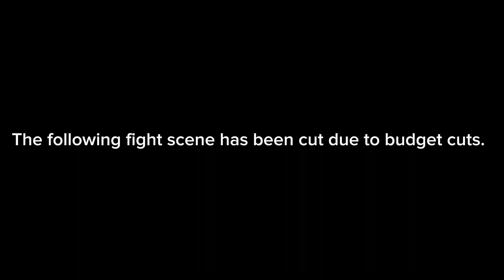Wolverine VS Mickey Mouse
AND I DONT WANT THE WORLD TO SEE ME